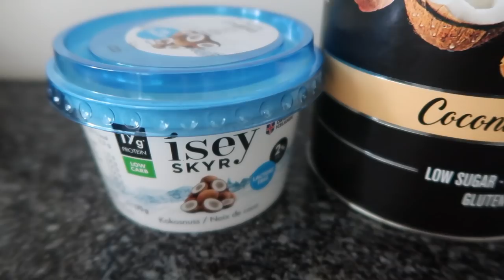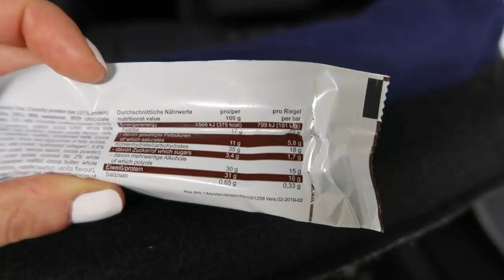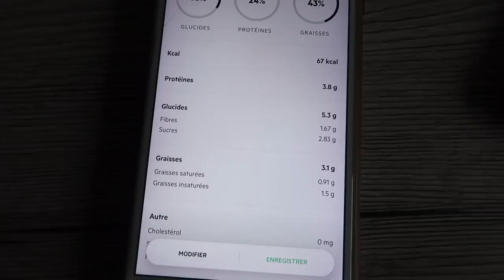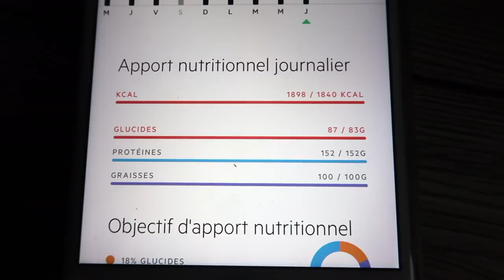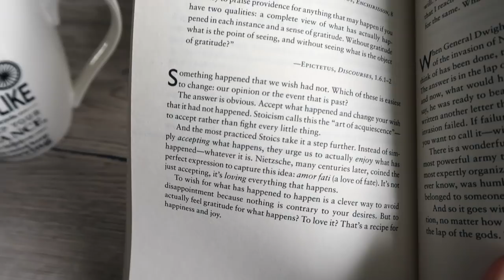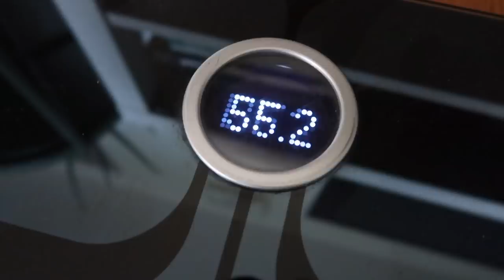Prépa IFBB | Mon mec powerlifter apprend le posing bikini + BURGER | Ep. 49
Cette vidéo retrace une semaine entière en fin de ma préparation : physique update, entraînement, repas, recettes et beaucoup de posing. Je vous montre aussi le burger auquel j’ai eu droit cette semaine !!! Finalement, j’explique en détails à Luca à poser comme une bikini 💁🏻‍♂️
ENJOYYY 💕

Je documente ma préparation pour mes premières compétitions IFBB en catégorie bikini.
J’ai participé à la Swiss cup le 5 octobre et aux Championnats suisses le 19 octobre 2019 et j'ai remporté le Overall lors des deux compétitions. J'ai désormais décidé de continuer et de concours à la Diamond Cup à Rome le 17 novembre 2019 !

Si vous ne me connaissez pas encore, mon nom est Chloé et j’habite en Suisse. Je pratique le fitness depuis 2015 et j’ai la chance que ce soit non seulement ma passion mais aussi mon métier. Je suis personal trainer, online coach et prochainement propriétaire de ma propre salle Origins Gym

Je partage et parle de fitness sur mon compte Instagram @fitbychloe depuis plusieurs années et je tiens également le blog de recettes Bowl & spoon depuis 2013.

EBOOKS 📚

COACHING 🔥

- Coaching en salle (Bienne)
- Programmes personnalisés à distance
- Suivi nutritionnel en ligne

NU3 -15% 🌸

avec le code CHLOE15
avec le code CHLOE